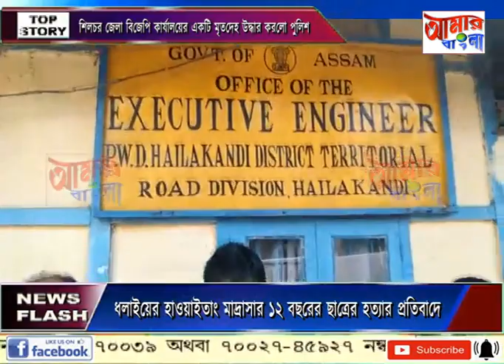AAMAR BANGLA NEWS # 17-08-2023_